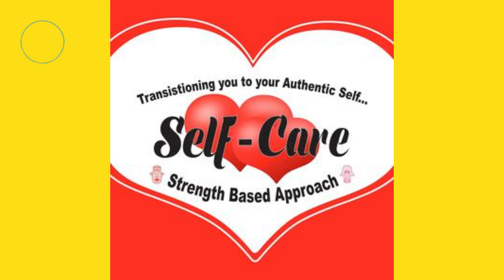Living Your Best Life! JS Self Care ( JSELFCARE.ORG)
I believe Perspective is Everything. How you see life, will control how you feel about life. How you feel about life, will control what you do with your life. What you do with your life, will control what you get from life. Make sure your perspective is your power, not your prison .
Trent Shelton

Please contact Janell Self-Care Life Coach. @jsselfcare.org